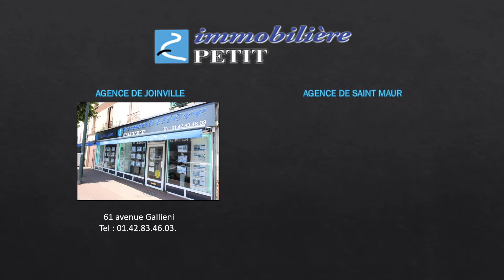Appartement à vendre sur CHARENTON LE PONT